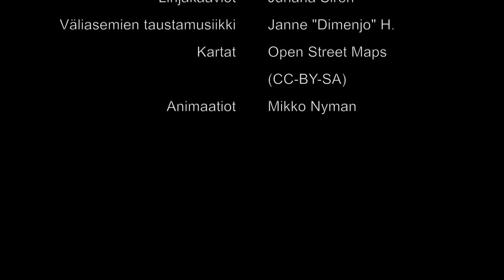Rataosavideo Turku–Helsinki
Rataosavideo Turku asema - Helsinki asema.

Projektiryhmä:
Kuvaus Visa Pöntinen
Leikkaus, käsittely ja animaatiot Mikko Nyman
Liikennepaikkalistaus Pauli Kyllönen
Linjakaaviot Juhana Sirén

Taustamusiikki:
Dimenjo / Janne H.

Kiitokset Nymanille upeasta työstä ja kaikille tuotannossa auttaneille sekä erityiskiitos taustamusiikin tarjonneelle Janne H:lle!